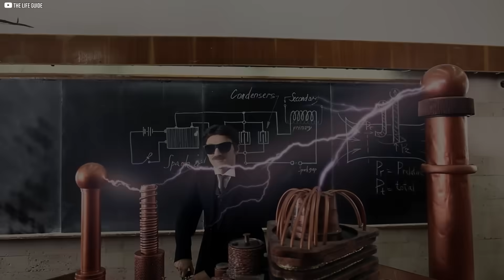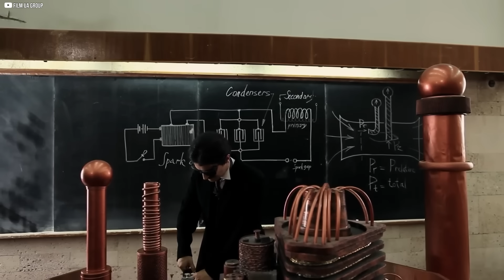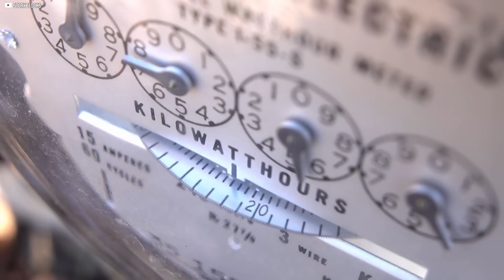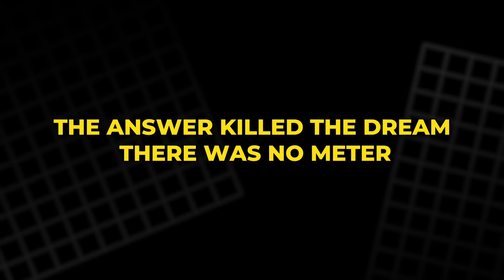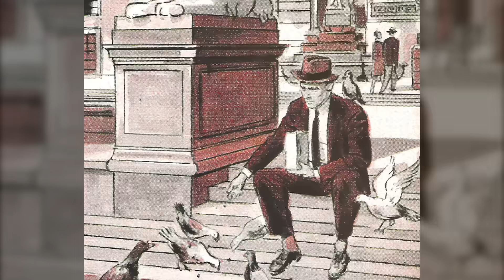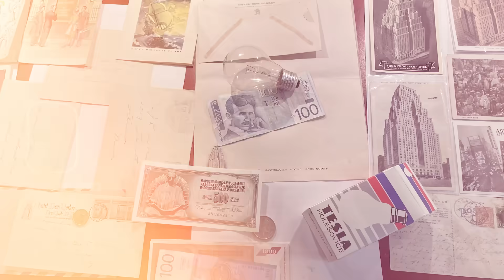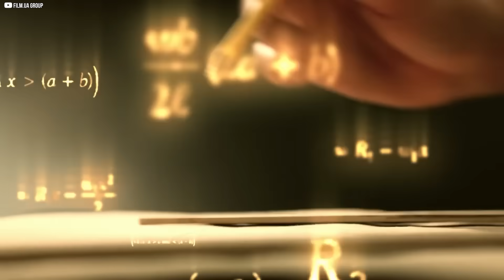This Garage-Built Machine Just Reignited Tesla’s Vision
Nikola Tesla once dreamed of wireless, limitless energy — a gift, not a commodity. For decades, that dream was buried. Until now.
In a quiet garage, a group of engineers rebuilt something incredible: the Liberty Engine. No wires, no fuel, no batteries — just resonance, motion, and power. It doesn’t just light bulbs. It reignites a forgotten vision.
This isn’t a theory. It’s a working device. And the silence around it is louder than any applause.
Watch how Tesla’s most radical idea is being revived — not by corporations, but by people.
The future didn’t vanish. It just waited.
And now, it’s humming.